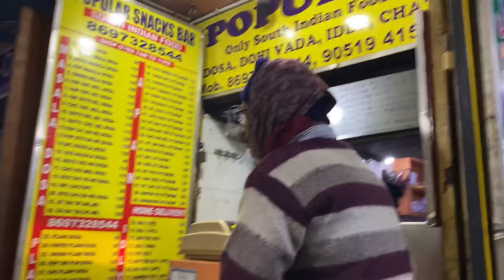Weekly Vlog || Ama’s First Unboxing || Family | Food | Fun 🤩